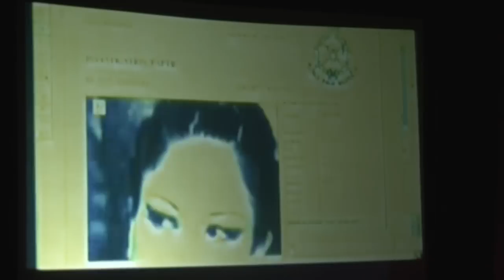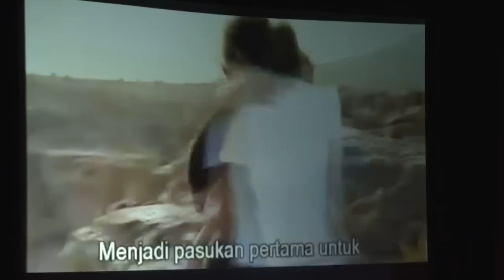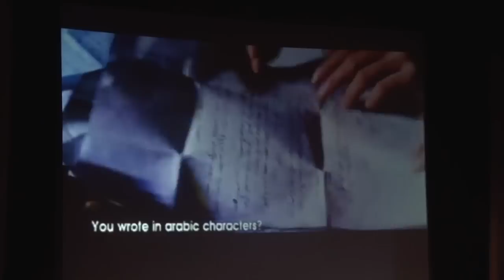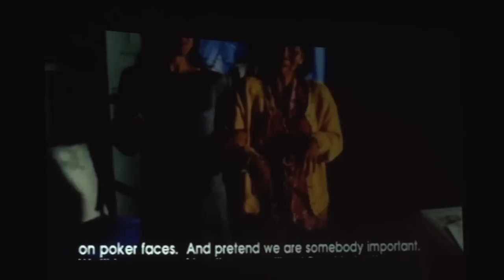The creative timeline | Ida Nerina | TEDxISKL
This talk was given at a local TEDx event, produced independently of the TED Conferences. Actress and producer Ida Nerina highlights lessons she has gathered from her extensive work experience, explaining why self absorption and missing deadlines can sometimes empower the creative mind.

Ida Nerina a multiple award actress with seven acting awards, is now 12 inches shorter since 2009. Best recognised for her acting in Shuhaimi Baba’s ‘Layar Lara’ and Yasmin Ahmad’s ‘Sepet’, Ida is known for her versatility. Having directed a couple of award-winning stage plays, Ida has worked on several stage productions with national laureates Nordin Hassan and Syed Alwi. Her screen repertoire includes television dramas, co-hosting & associate producer of the Lat & Ida show and most recently coming in as second-runner-up in The Amazing Race Asia Season 3 where people seemed to love her for being herself.  Ida is Vice President of WOMEN: girls, and NGO which initiated Ikal Mayang, a platform created to raise the share of women’s voice through film.  Ikal Mayang sees Ida in her first role as creative director where she also directed her short film “She” which was one of the official selections for screening at the Busan International Film Festival 2013.

Known to not be one who panders to the press or pop, Ida continues her strive to change Malaysian cinema to where she believes it deserves to be by working with like-minded people from behind the camera – she loves it and thanks her vanity – her weight gain being the original catalyst for this career shift.